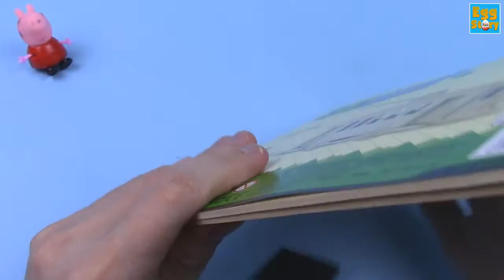SUPER 3D PUZZLE HOW TO MAKE A WOODEN TROLLEY CAR Collect Wooden 3D Puzzle Together With Peppa Pig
Let's collect  WOODEN TROLLEY CAR Together With Peppa Pig!
Trolley car also known as tram, tramcar, streetcar and trolley.

EggStory!